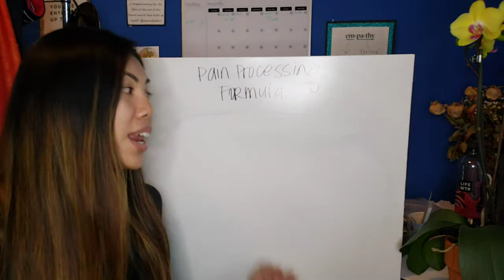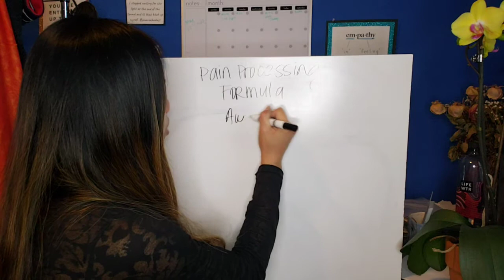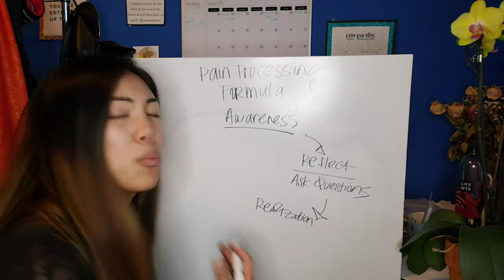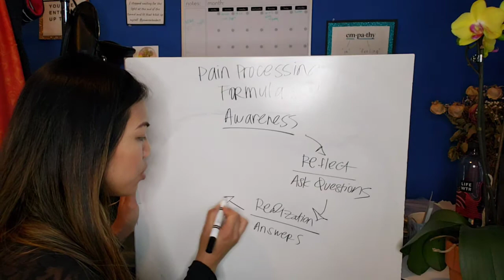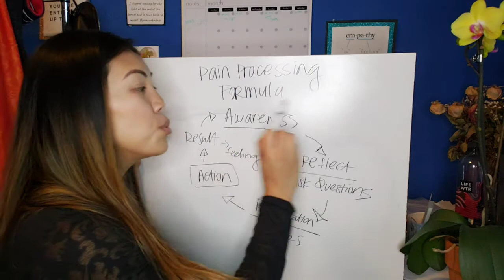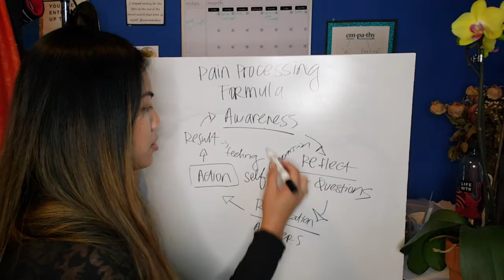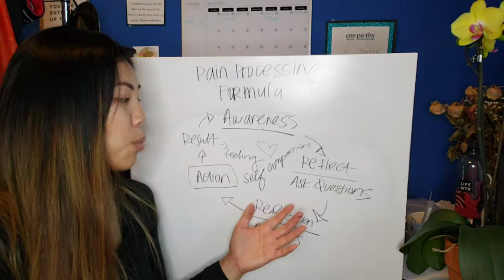The Pain Processing Formula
Cheers to you for saying yes to becoming a better you! Cheers to you saying yes to processing your pains in a healthy way which will play such a HUGE role in your life!

Instead of projecting your pains to those who are close to you, you are taking responsibility for your own pains, & turning it into a growth experience.

I invite you to put this somewhere you can access anytime you're in pain. It's going to be quite a journey, please be kind to yourself throughout the process.